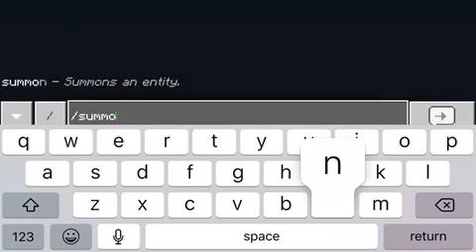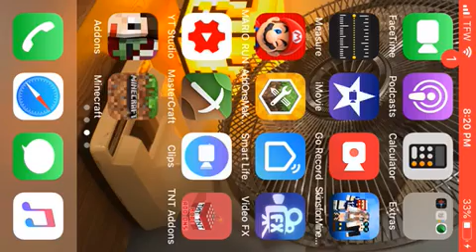MINECRAFT FIRE WARRIOR VS MYSTICAL CREATURES